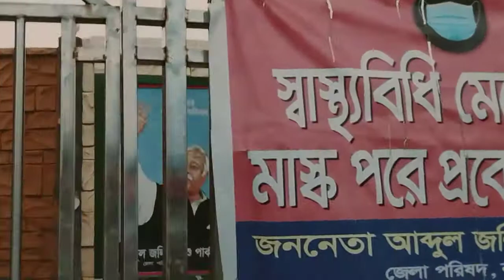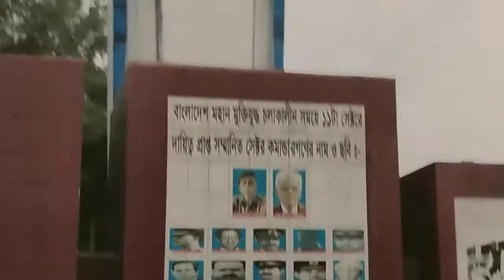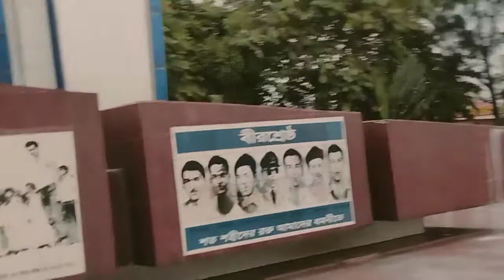চলুন ঘুরে আসি নওগাঁর আব্দুল জলিল পার্ক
চলুন ঘুরে আসি নওগাঁর আব্দুল জলিল পার্ক চলুন ঘুরে আসি নওগাঁর আব্দুল জলিল পার্ক চলুন ঘুরে আসি নওগাঁর আব্দুল জলিল পার্ক